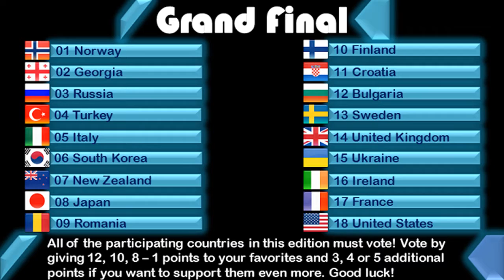JoyVision Song Contest #2 - Grand Final Results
Which country won the edition? It's time to find out!